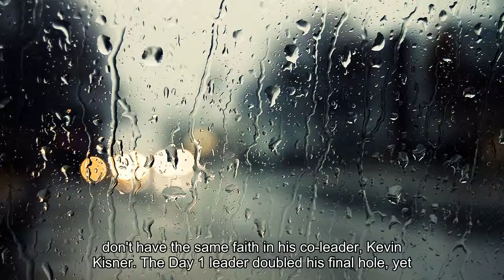British Open 2018: Rory McIlroy, Tommy Fleetwood new favorites heading into weekend, with Jordan Spi